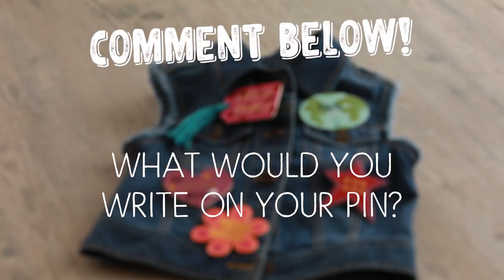Easy Custom Pins | Crafts & DIYs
Get your girl power on with these inspirational DIY pins!

Share your AG crafts using

About AG Crafts:
Oh my American Girl, we have all your video needs for crafts, DIYs, and recipes! Get inspired with some doll crafts, doll DIYs, and crafts for yourself! We have new crafts and recipes for every season. We've got you covered for Valentine's Day, Halloween, Thanksgiving, Christmas, and everything in between!